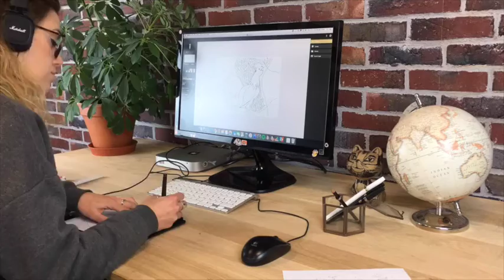[Timelapse] Happy Chinese New Year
Timelapse video of the Chinese New Year drawing made with the Slate.